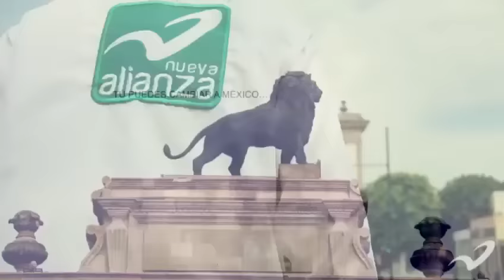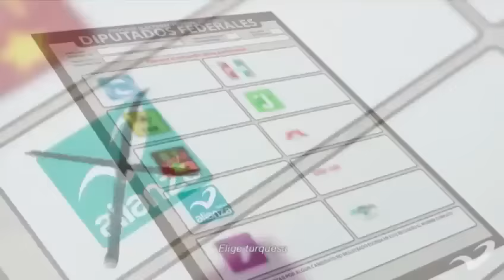Entrevista con Carlos Urzua, candidato de Panal a diputado federal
Carlos Ernesto Urzúa Díaz de León, candidato del partido Nueva Alianza
a diputado federal por el distrito tres, aseguró que se encuentra en
un partido que ha ido evolucionando, ya que de ser un partido dirigido
y representado únicamente por maestros, ha abierto sus puertas a
diferentes propuestas ciudadanas.